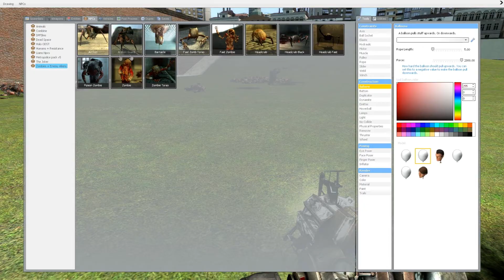The Issac Project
I would say I did this for the upcoming dead space 3 game, but I really didn't. This was the result of messing around in gmod, and my crazy imagination of the world being overrun by clones. I only wish I had a better voice and a mic that didn't give so much feedback.

Hey there if you liked the video why not give it a...like...or a favorite
I upload as often as I can, and when I don't upload regularly I'm working on something like a compilation, or college stuff